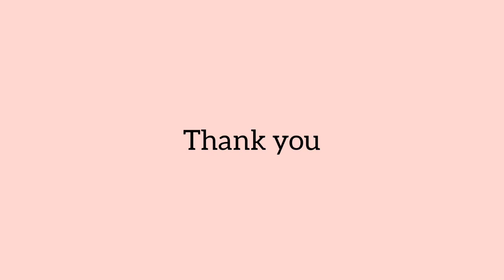Diwali rangoli design|| Festivals rangoli designs|| Simple rangoli design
Diwalirangoli
simple rangoli  using spoon// multicolor rangoli design//  rangoli

New flower rangoli for festival. 2022 diwali rangoli design for beginners.

simple and easy multicolored rangoli design. sand art.  kolangal for festival

rangoli colors and design
unique rangoli
stress relief  rangoli design
satisying sand art
relaxing video
rangoli art and design
simple rangoli
easy rangoli
multicolor rangoli

new year
new year wishesh rangoli

navratri rangoli
navratri rangoli design
navratri muggulu
navratri kolam

small color kolam
small color muggulu

latest daily rangoli design
latest daily muggulu design

simple rangoli design for deepavali
simple rangoli design for navratri durga pooja
simple rangoli design for dhasara
simple rangoli design for dhanteras
simple rangoli design for festivals

Diwali rangoli art
Diwali rangoli hacks
Diwali rangoli dhanteras
Diwali rangoli designs with colors
Diwali special rangoli laxmi pooja
Diwali rangoli big design

deepavali
deepavali rangoli
deepavali muggulu
deepavali kolam
deepvali dheepam kolam
diya rangoli
deepavali color kolam
chathurthi special rangoli

small multicolored kolm
small multicolored kolangal
small multicolored rangoli
small multicolored muggulu
small multicolored rangoli designs

peacock easy rangoli d
peacock rangoli designs easy
peacock rangoli kolam

latest rangoli peacock design
latest rangoli design easy
latest rangoli design for beginners
latest muggulu design
latest kolam design
latest mugguludesign

daily art
daily video
daily rangoli video
daily kolam
daily muggulu

satisfying
satisfying rangoli
satisfying rangoli design
satisfying rangoli art
satisfying rangoli designs with colors

relaxing
relaxing rangoli
relaxing rangoli sand art
relaxing rangoli designs
relaxing rangoli

stress reliever
stress reliever rangoli
stress reliever rangoli designs
stress reliever rangoli video
stress reliever  kolangal

easy rangoli using kitchen tools
easy rangoli using kitchen utensils
inovative rangoli design

karthikai dheepam rangoli
karthikai rangoli
dhiya rangoli
margali special kolangal
margali rangoli
pulli kolam
pulli kolangal
tiles rangoli
rice flour rangoli
satiafyed rangoli
sanskar bharti rangoli
kite rangoli
haldi kumkum rangoli
vasant panchami rangoli
saraswati puja rangoli
durga puja rangoli
alphona design
shiv jayanthi special rangoli
ratha sapthami rangoli
holi rangoli
ganesh chathurthi rangoli
big size kolam